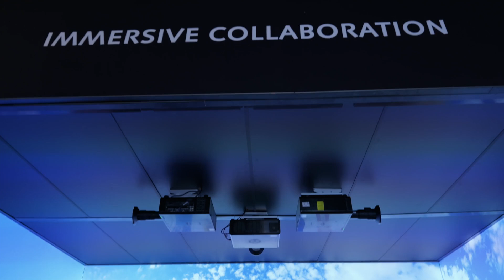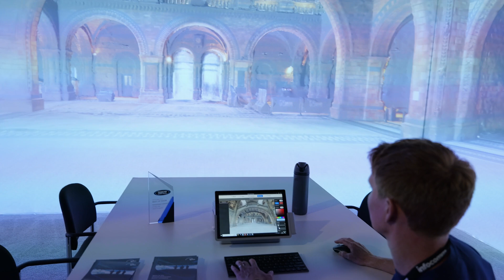Panasonic Connect x Igloo Vision: Immersive Collaboration with Innovative Technology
Lean how Igloo Vision is reshaping and creating immersive rooms that enliven workplaces and educational environments. Leveraging Panasonic's state-of-the-art projection technology, they're transforming routine meetings into extraordinary experiences.